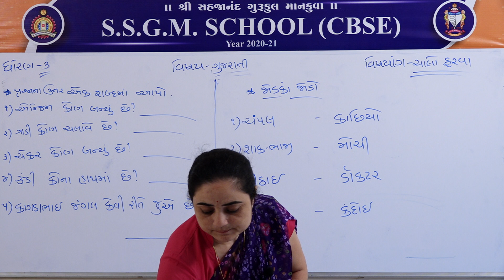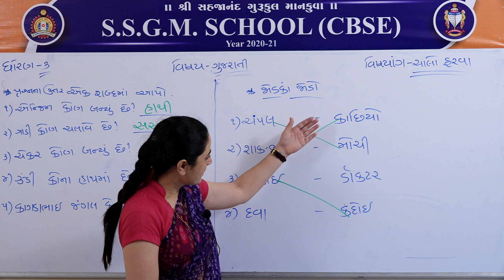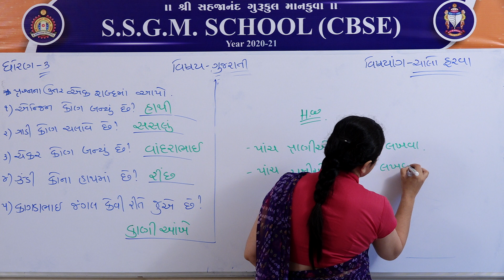(CBSE) ધોરણ: 3 || વિષય: ગુજરાતી || પાઠ: ૨ || વિષયાંગ: ચાલો ફરવા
Doubt Solution Session in Microsoft Teams 06:00 PM.